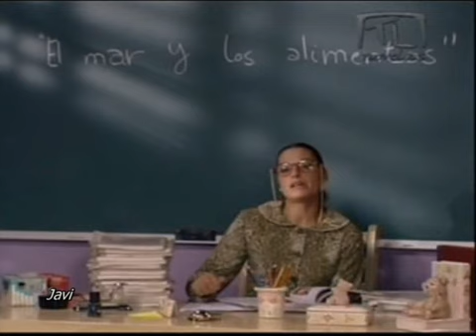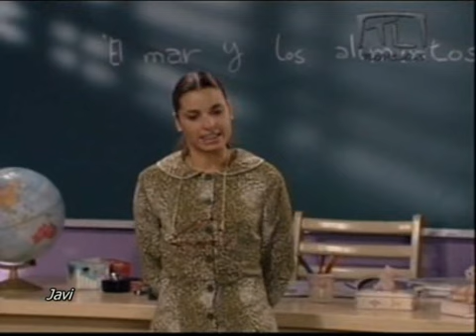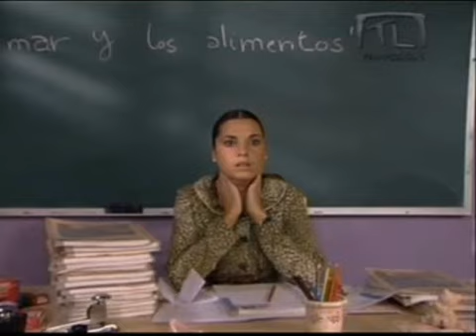VLN CAPITULO 74 PARTE 1(1)